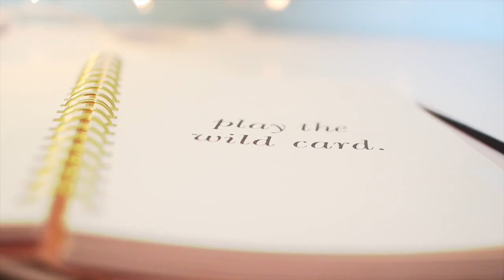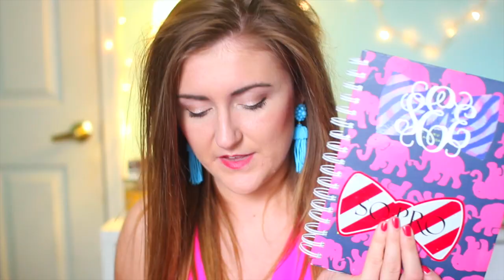Back-to-School Supplies & Essentials 2014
❤ Room Essentials ❤

use "SarahBelle93x" at checkout!